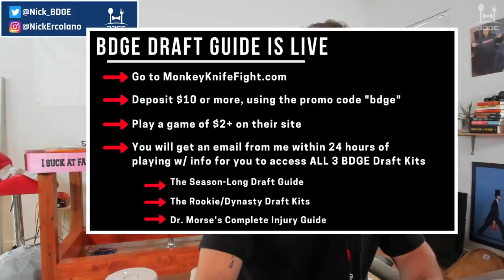Miles Sanders Got Hurt :'( - 2020 Fantasy Football Impact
Miles Sanders Hurt (Week-to-Week) - 2020 Fantasy Football Impact